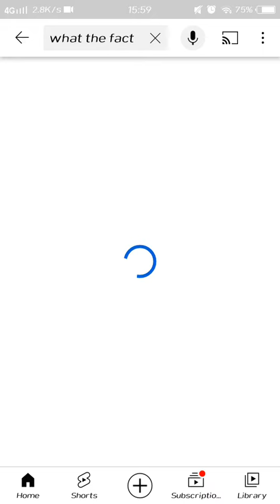YOUTUBE CHANNEL What The Fact! HACKED!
Videos, What The Fact!, MS [US NEWS], What The Fact Channel Hacked, YouTube Channel Hacked, Go Against Non-Ethical Hackers, Bring What The Fact! Back,

There is an Indian fact channel called What The Fact!. This channel has been hacked yesterday. So guys please do some support for this channel. We must bring this channel back! YouTube must bring this channel back!